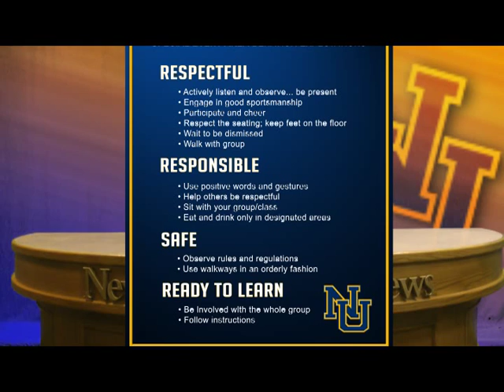Daily Diggins 9-16-15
Show #17. It's a great day to be a Miner.